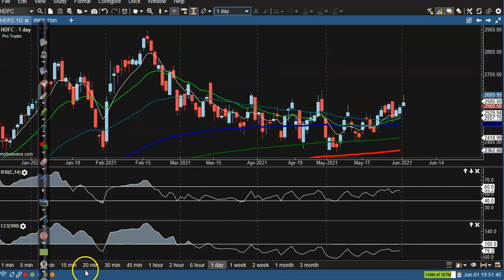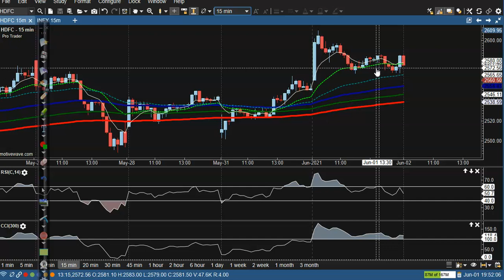Nifty 50 | Top stock analysis| Market Behavior | Aliceblue | 01 June 2021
Nifty 50 | Top stock analysis| Market Behavior | Nifty50  | 01 June 2021

Nifty futures closed positive with gains of 0.25% at 15622 levels.
Among specific stocks, the trade setup looked bullish in Adanient, Adani ports, ONGC NSE 3.48 %, Bajfinance

- Rs. 0 account opening charges for a limited period
- 10% cashback on brokerage for 30 days upon account opening
- TradeStore - Access to multiple top-rated trading & investing apps for Trader, Investor & Strategist
- TradeSchool - Free Access to webinars and educational courses designed by market experts

Start Now !!

Expand your business through Digi promo by just sharing the content in your social network.